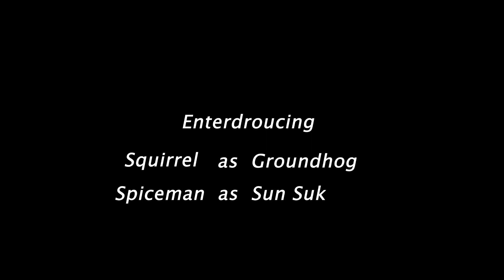ASIA GROUNDHOG DAY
Sun dancing Sun breathing Sun spiring